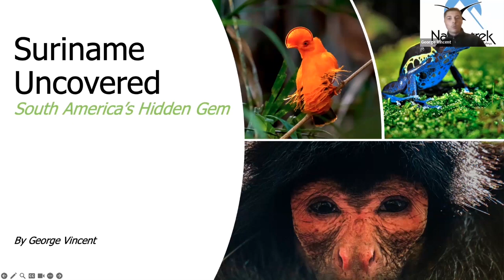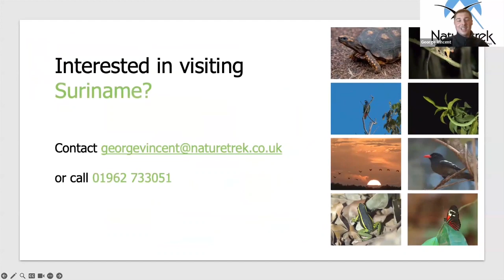Naturetrek Roadshow: Suriname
Join Tailormade Consultant, George Vincent, as he covers the wildlife of Suriname and the possibility of bespoke holidays to this biodiversity hot spot.

First aired Tuesday 9th January 2024